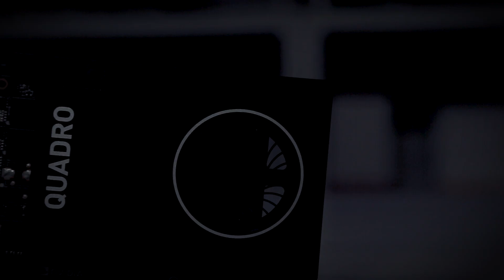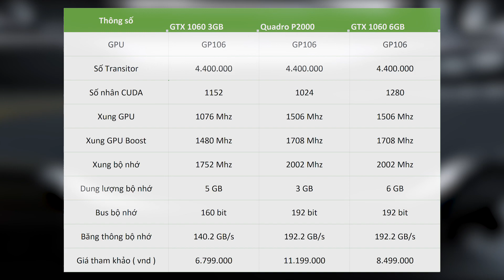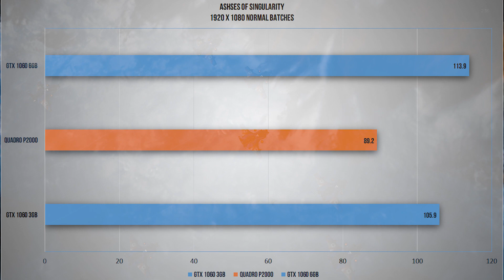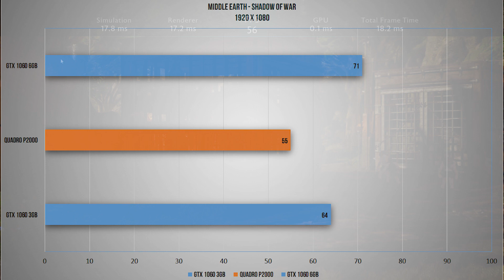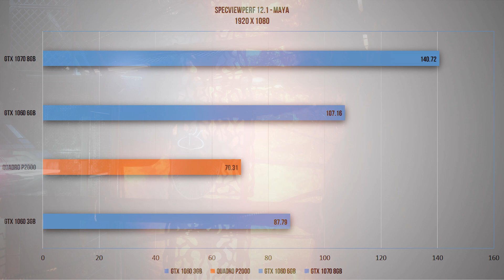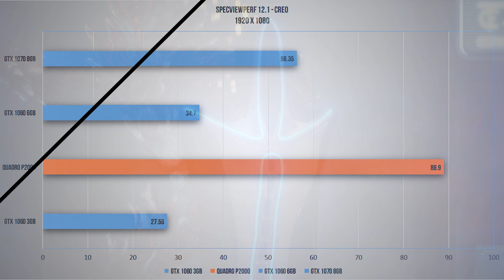Đại Chiến Quadro P2000 và GTX 1060 - Quadro Vẫn Chiến Game Tốt | HANOICOMPUTER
► Chơi game trên dòng card đồ họa Quadro là một chủ đề chưa bao giờ hết Hot. Đương nhiên là Quadro vẫn có thể chơi được game nhưng khi so với dòng card Geforce GTX trong cùng tầm giá thì nó sẽ như thế nào? Bây giờ các bạn hãy cùng Hanoicomputer so sánh xem giữa Quadro P2000 và GTX 1060 hiệu năng chơi game sẽ như thế nào khi trong cùng một tầm giá 11 triệu đồng.

 HANOICOMPUTER., JSC
* Showroom 2: Số 43 Thái Hà - Trung Liệt - Đống Đa - Hà Nội
* Showroom 3: A1-6, Lô 8A Lê Hồng Phong – Ngô Quyền – Hải Phòng
* Bán hàng trực tuyến:
* Ship hàng toàn quốc - Giao hàng miễn phí trong nội thành Hà Nội và Hải Phòng